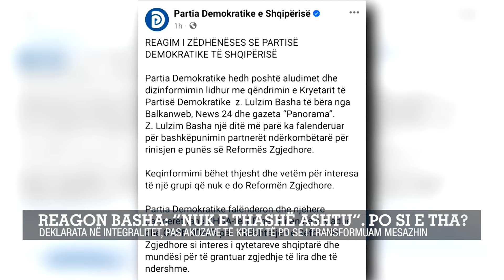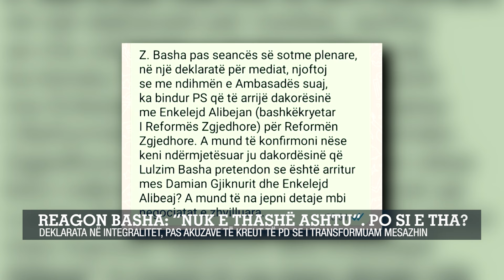Reagon Basha: “nuk e thashë ashtu”. Po si e tha?Deklarata në integralitet, pas akuzave të kreut të..